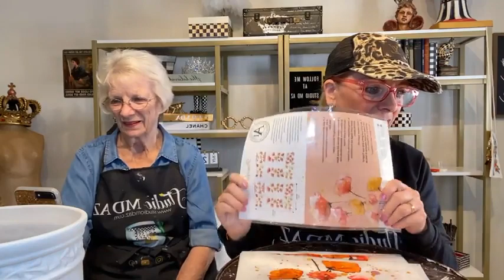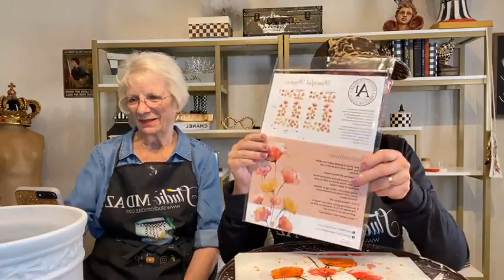Bougie On A Budget | DIY Designer Bathroom Sets | Decoupage Crafts | Powder Room Decor | Thrift Flip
The Poppy Bougie Bath set is FINALLY complete!!
Watch the full transformation of this Mackenzie Childs inspired project.
I know you'll love it as much as I do!
🛁 POWDER ROOM ACCESSORIES are from Goodwill
💋 Peacefully Poppies Transfer
🏁 👀 Join us on Facebook to share your creations! We love seeing how you've made these tutorials your own.

Watch all the replays from Debi's live broadcasts and classes on demand. to get instant access and become a member of the Check Savvy Sisterhood.